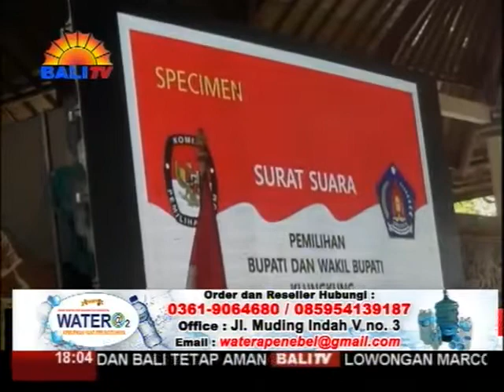PENGUNDIAN NOMOR URUT PASLON PILKADA KLUNGKUNG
SETELAH MENETAPKAN PASLON BUPATI DAN WAKIL BUPATI KLUNGKUNG, YAKNI I NYOMAN SUWIRTA-MADE KASTA, DAN TJOKORDA BAGUS OKA-KETUT MANDIA, KPU KLUNGKUNG PAGI TADI MELAKSANAKAN PENGUNDIAN NOMOR URUT. DALAM PENGUNDIAN TERSEBUT, NOMOR URUT SATU DIRPEROLEH OLEH PASANGAN  BAGIA, DAN NOMOR URUT  DUA PASANGAN SUWASTA.